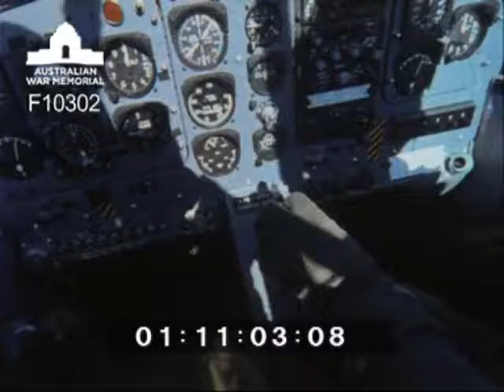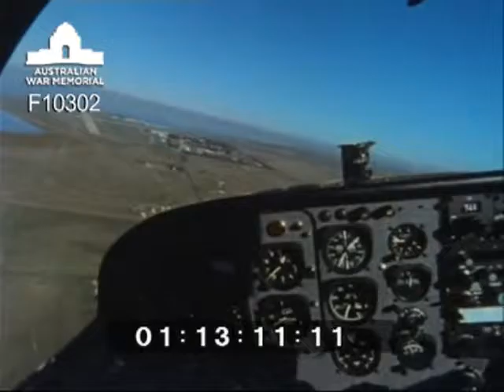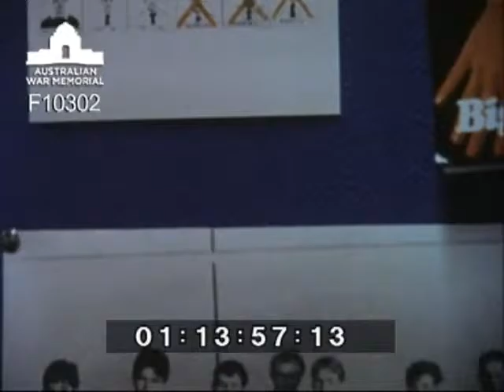Challenge of flight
Australia has a world wide reputation for the quality of her pilots. This is not just some natural trait but the result of an etremely tough and rigorous training course conducted by the RAAF at Point Cook in Victoria and at Pearce in Western Australia. Each year an average of 150 students begin the basic flying course but only fifty per cent survive the course to become pilots.  Student pilots learn to fly on the Victa Airtourer (CT 4) and the Macchi MB-326. Historical footage of bi-planes in Australia.